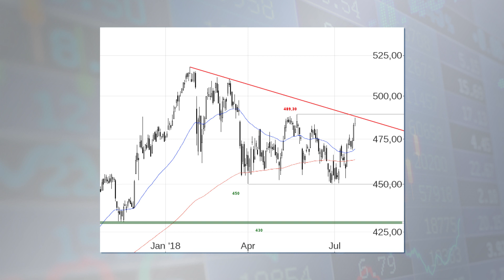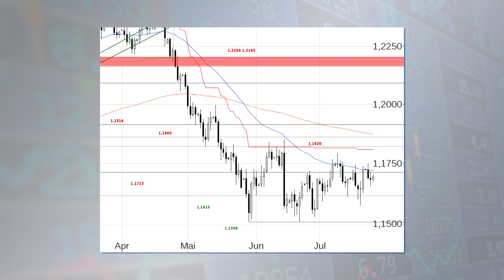Charts & Co.: Krypto-, Banken- und Devisen-Check | Börse Stuttgart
Im Gespräch mit Holger Scholze beurteilt Bastian Galuschka von GodmodeTrader heute vor allem die charttechnische Situation im Krypto-Sektor, bei den US-Banken und am Devisenmarkt. Dabei sieht der Experte derzeit beim Bitcoin eine Erholung im Abwärtstrend, welche inzwischen an einen starken Widerstand geraten sei. US-Banken würde er weiterhin den europäischen Finanztiteln vorziehen. Dabei lohne sich besonders ein Blick auf JPMorgan.